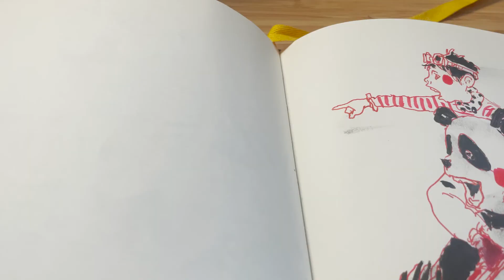Thanks For The Ride Panda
I always enjoy a challenge. I've been challenging myself to get better at planning my drawings out in my head first. Or as the Master Kim Jung Gi does is to move around the drawing adding details that will show up in front of each other element. And animals are fun to draw as well.

▶︎ Sketchbook is Baron Fig Confidant Plus Size.